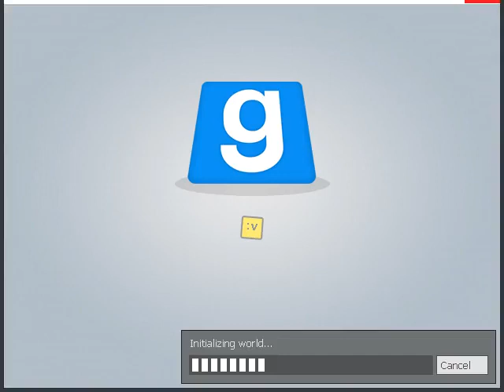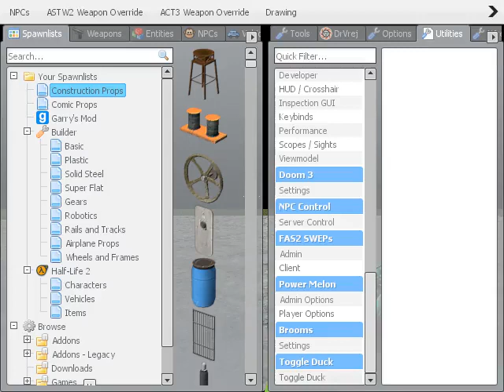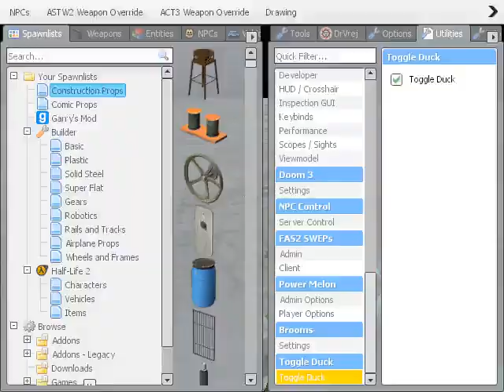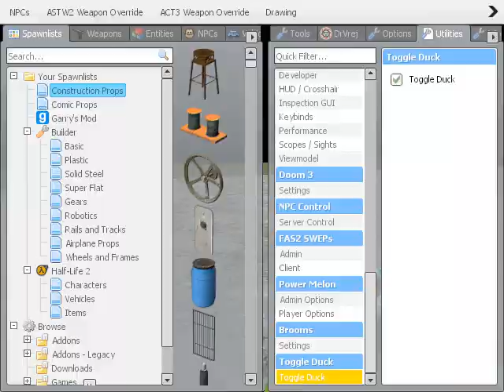Garry's Mod(Non-Flash)(2021.01.26) PT(Pt 6)(01-31-21)